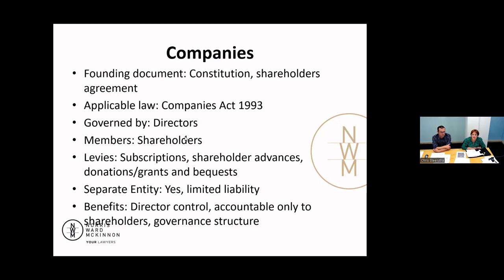B+LNZ Catchment Community Groups E-Forum – The Legalities. Part 5 – Companies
This B+LNZ webinar was recorded in February 2022 with Hamilton law firm Norris Ward McKinnon.  Chris Steenstra and Barbara McDermott discuss the different legal structures that catchment groups may consider including the pros and cons and differing benefits which may suit your group’s circumstances.  This includes the law applicable to the structure, founding documents, governance, liability, control and membership.

This section looks at companies.  This includes the relationship between shareholders and directors, levies and liability.